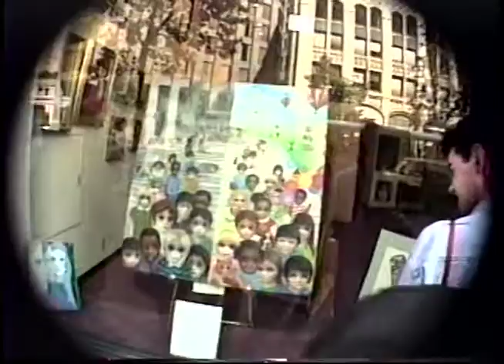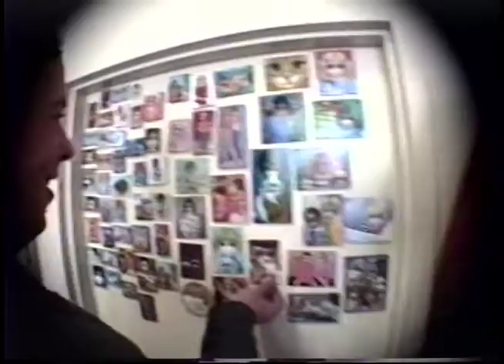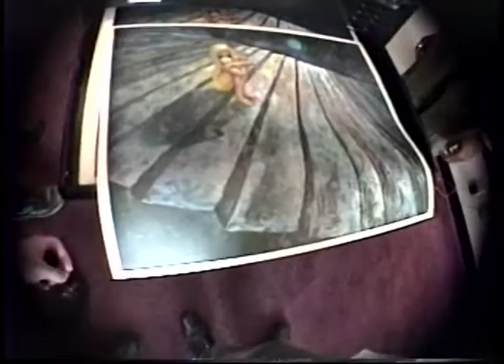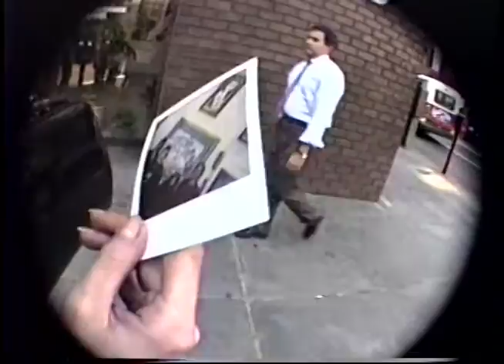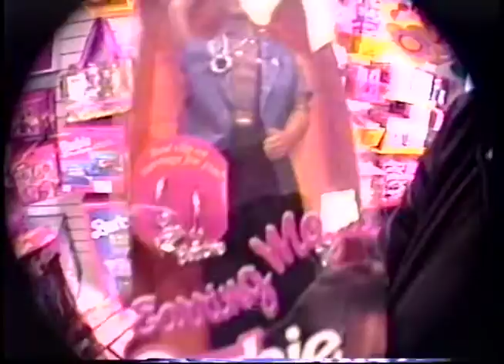1993 Trip To San Fran- Keane Gallery & Sanrio Store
Mike, Molly, James and Robert explore the Keane Gallery and Sanrio store while on vacation in San Francisco circa 1993.